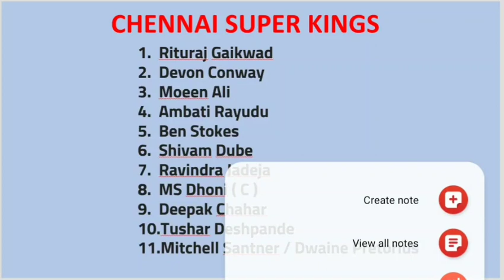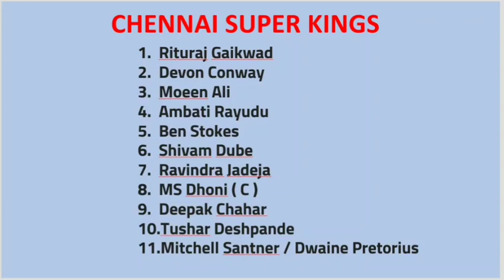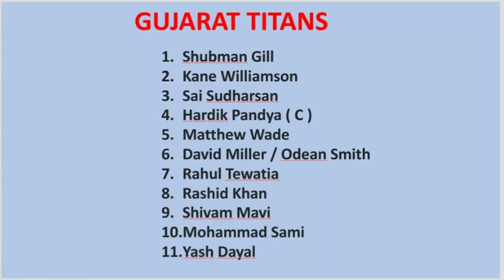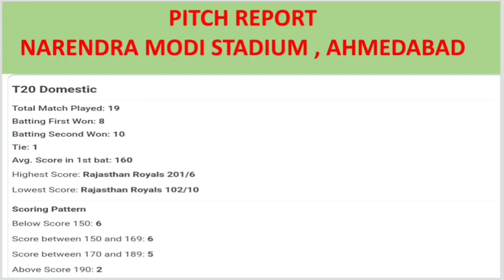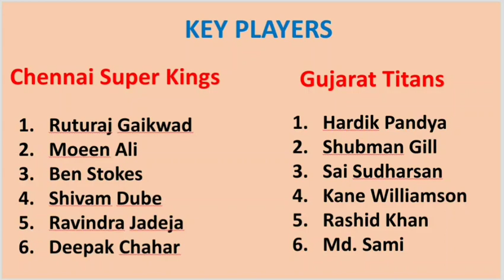GT vs CSK Match Prediction & Preview | Chennai vs Gujarat IPL match |today ipl match prediction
SESSION TIPS
DREAM11 TEAM
TEAMS PREVIEW
PITCH REPORT
MATCH REPORT

Search Keyword...

iplpitchreport
ipl2023pitchreports
ipl2023analysis
iplrecords
ipl2023playing11
ipl2023matchwinner
ipl2023firstmatchprediction
Todayiplmatch
todayipllivematch
ipl2023prediction
iplwinnerprediction
todaymatchwinnerprediction
todaypslmatchlive
womenworldcup2023
woment-20
IPL 2023,
DELHI CAPITALS,
MUMBAI INDIANS,
ROYAL CHALLENGERS BANGALORE,
RAJASTHAN ROYALS,
SUNRISES HYDERABAD
GUJARAT TITANS

ipl predictions 2023
woment-20prediction
woment-20league